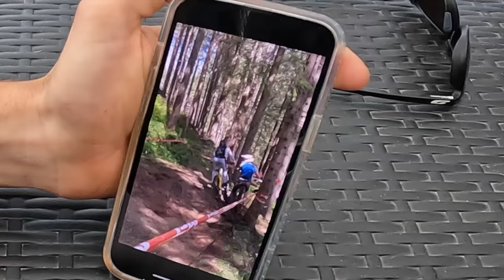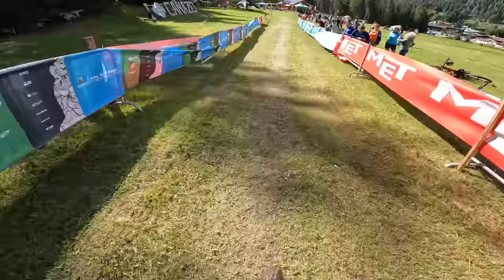CANAZEI ENDURO WORLD SERIES PRO STAGE RACE DAY | Moi Moi TV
Moi Moi TV - Canazei Val Di Fassa Enduro World Series Pro Stage Race Day.
That was a lung burner!! Shout out Mr Bomba, today's MVP. Stopped 100m before the end of the stage and still got 4th haha.